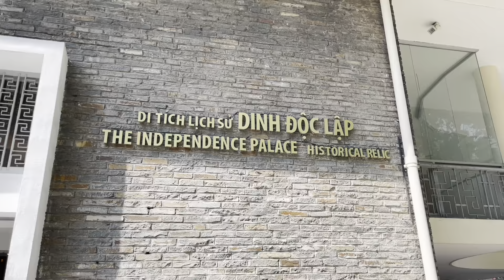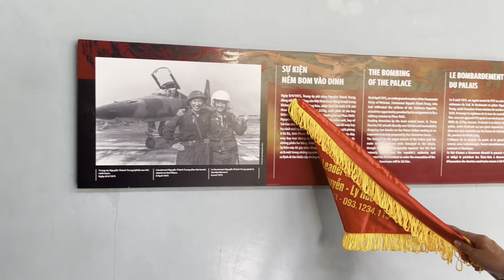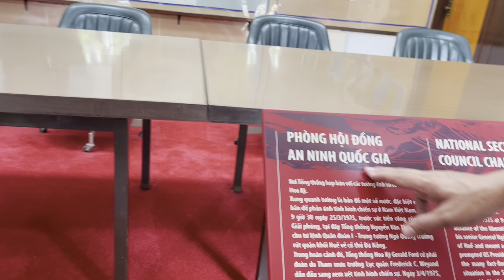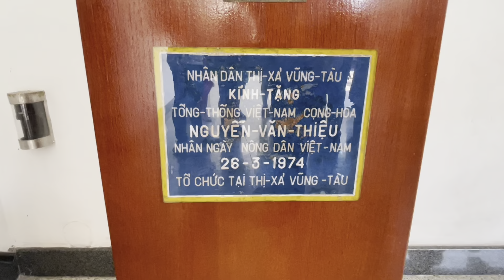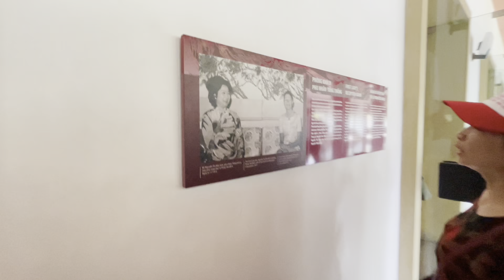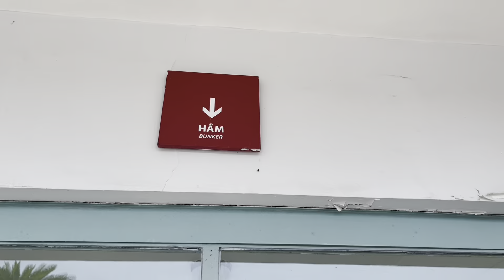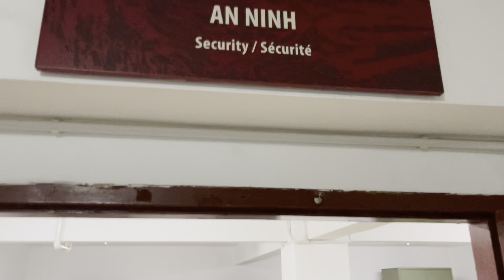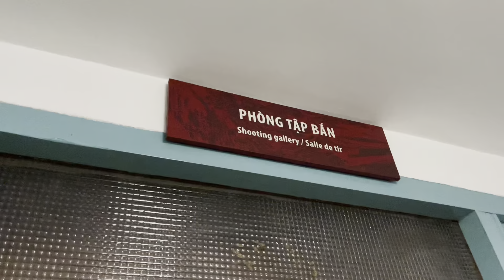Thăm quan Dinh Độc Lập full thuyết minh